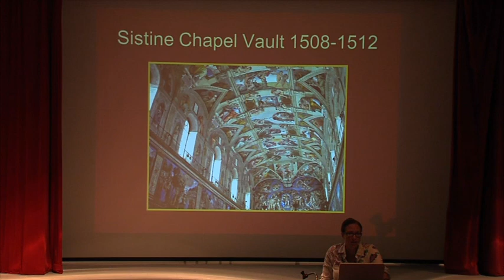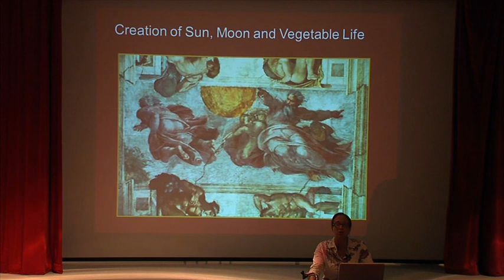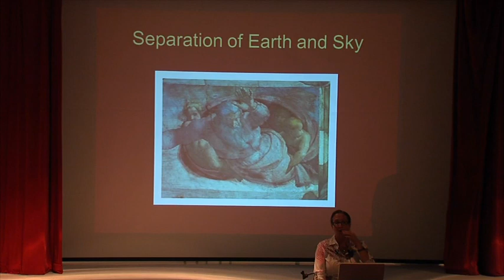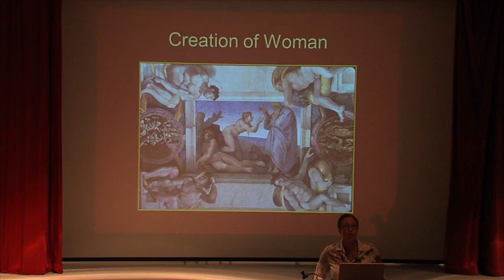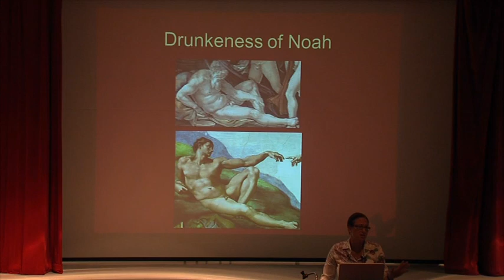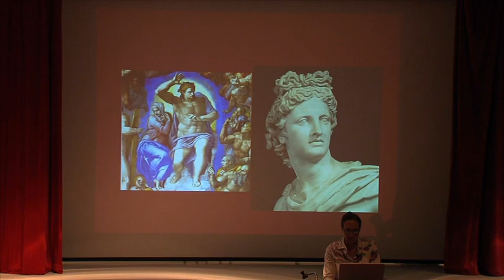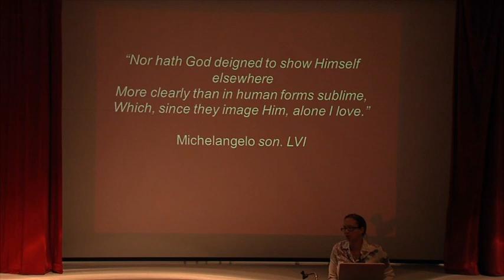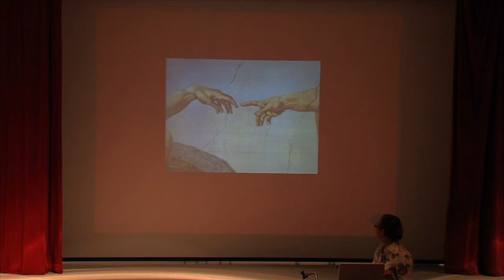Dr. Elizabeth Lev: Michelangelo's Sistine Chapel & What Makes Art Universal, Part III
Dr. Elizabeth Lev, an American Art Historian living in Rome, presented to the clergy of the Bismarck Diocese at the 2012 Fall Clergy Conference in Medora, N.D.